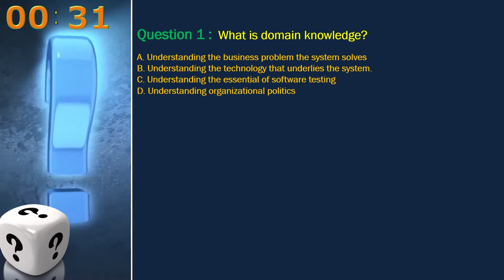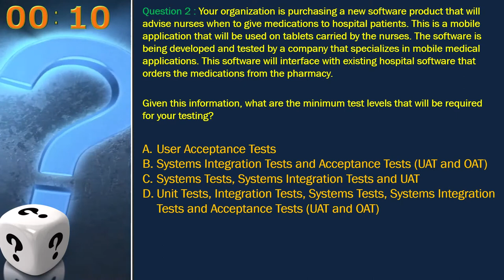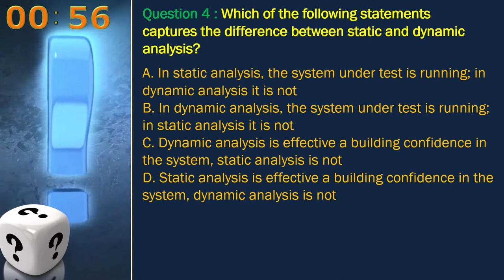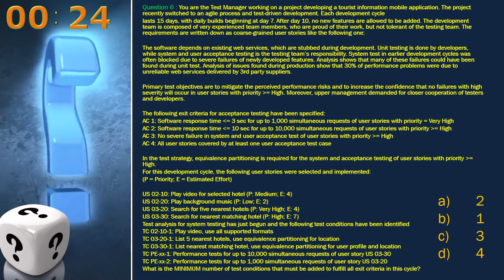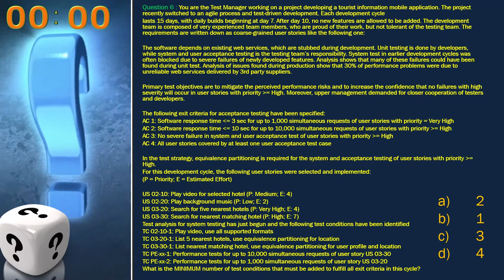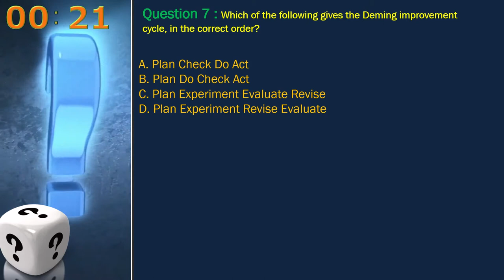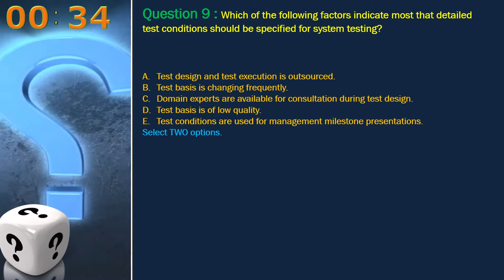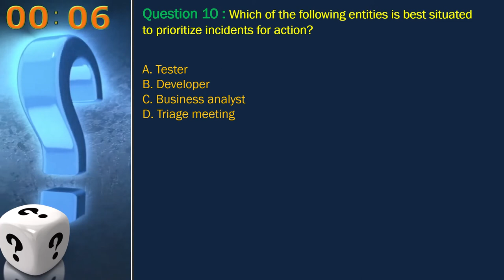ISTQB - Question 1 TO 10 - ISTQB test manager exam question